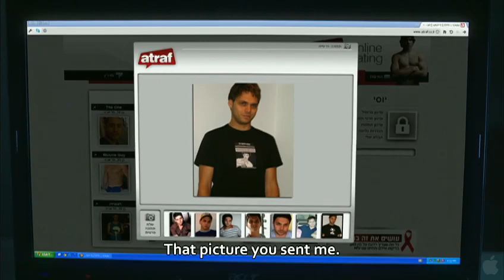Yossi Trailer - 2013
Ten years after Yossi and Jagger, the tragic love story of two IDF officers serving in Lebanon, director Eytan Fox returns to find out what hae happened with Yossi. Dr. Yossi Hoffman has become a valued and dedicated cardiologist, often using his work as a way to escape from dealing with his anguished life. He lives alone, still closeted, unable to break through the walls and defenses built around him since the death of his lover. Even his co-workers a recently divorced doctor, who tries to sweep Yossi into his world of women and drugs, and a lonely nurse, who is secretly in love with him find it almost impossible to get close to him. His daily routine at the hospital is shaken up by the arrival of a mysterious woman. He follows her, and through the suprising connection they make, recieves a rare opportunity to deal with his trauma. Yossi then travels to the southern city of Eilat. Surounded by the sea and sand dunes he meets a group of young Israeli IDF officers, among them Tom, a handsome and self confident openly gay man, who represents a new world, different from the one that shaped Yossi.

Director: Eytan Fox
Actors: Ohad Knoller, Lior Ashkenazi, Orly Silbersatz, Oz Zehavi, Ola Schur Selektar